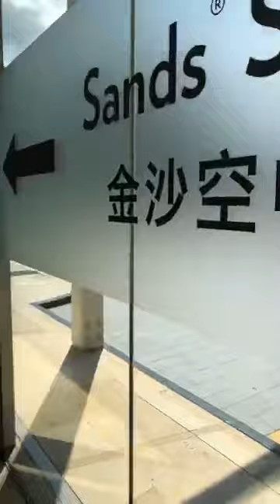Đài quan sát Skypark Singapore ☘️💃